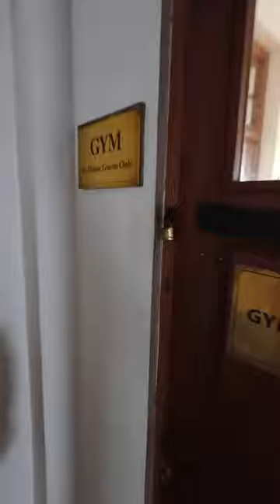Mount Lavinia hotel gym